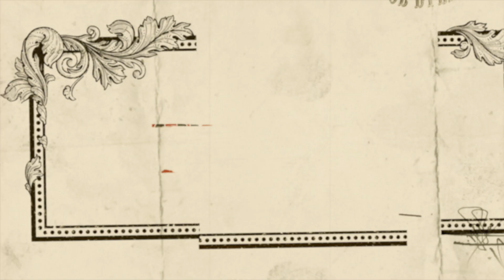Rolling Thunder Revue: A Bob Dylan Story By Martin Scorsese | Bande-annonce | Netflix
"ROLLING THUNDER REVUE: A BOB DYLAN STORY BY MARTIN SCORSESE explore l'atmosphère troublée des États-Unis en 1975, année qui fut marquée par l'une des plus célèbres tournées de Bob Dylan. Le réalisateur Martin Scorsese créé une expérience cinématographique innovante et rare, entre documentaire, film concert, et évocation onirique. Parmi le casting de choix, on retrouve Joan Baez, Rubin ""Hurricane"" Carter, Sam Shepard, Allen Ginsberg, et Bob Dylan, qui donne ici sa première interview filmée depuis dix ans. Plus encore qu'un simple hommage au talent musical exceptionnel de Bob Dylan, ce film est une invitation au voyage dans les contrées sauvages de la création artistique, et de sa réinvention permanente.